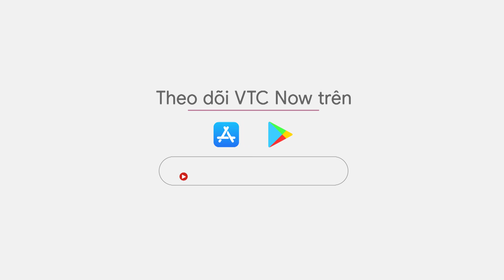Cận cảnh cửa ngõ Thủ đô trước kỳ nghỉ lễ Giỗ Tổ Hùng Vương | VTC Tin mới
VTC Tin mới | Chiều tối ngày 8/4, lưu lượng phương tiện tham gia giao thông ở cửa ngõ ra vào Thủ đô trở nên đông đúc. Nhiều người dân đã bắt đầu di chuyển về quê, hoặc đi du lịch nhân dịp nghỉ lễ Giỗ Tổ Hùng Vương.